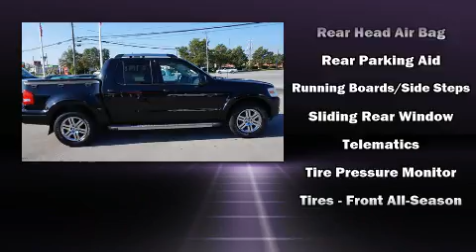2010 Ford Explorer Sport Trac Limited 4WD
Sternberg Automotive Sales and Service
6507 Preston Highway

You're going to love the 2010 Ford Explorer Sport Trac. It features an automatic transmission, 4-wheel drive, and a 4 liter 6 cylinder engine. Top features include leather upholstery, speed sensitive wipers, heated seats, air conditioning, heated door mirrors, a tonneau cover, a trailer hitch, and more. Audio features include a CD player with MP3 capability, steering wheel mounted audio controls, and 7 speakers, providing excellent sound throughout the cabin. Take assurance in side curtain airbags, providing head protection in the event of a severe collision. Our sales reps are extremely helpful & knowledgeable. We'd be happy to answer any questions that you may have.